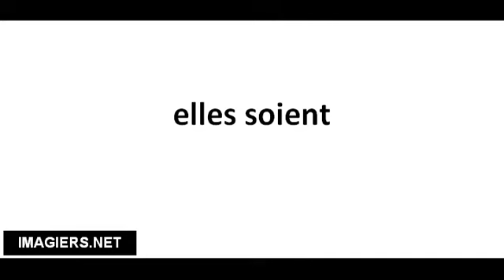Pronuncia corretta elles soient